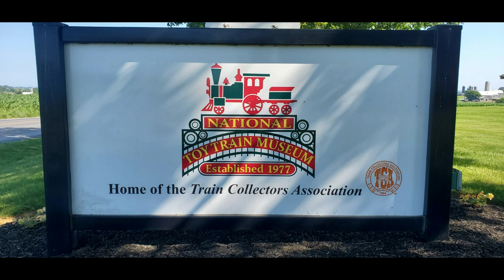2021National Toy Train Museum TCA O Gauge Layout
Hello everyone, In this video I visit the National Toy Train Museum in Ronks Pennsylvania. The museum is also headquarters for the National TCA or Toy Train Collectors of America.  This particular video will focus on the O Gauge train layout inside of the museum.

My apologies I mention the TCA as the Train Collectors of America, it's actually the Train Collectors Association

Also please make sure to support the Toy Train Museum by visiting.